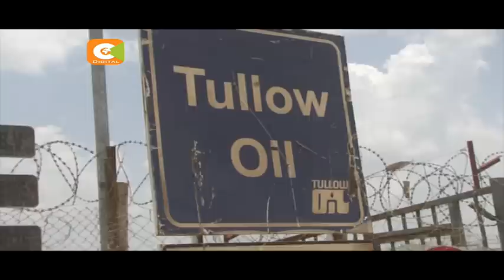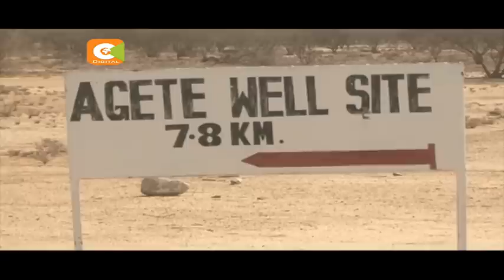Mafuta ya Turkana kuanza kusafirishwa mwezi Aprili kwenda Mombasa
Miaka sita tangu mafuta ya petroli yapatikane katika kaunti ya Turkana mapipa zaidi ya elfu sabini ya mafuta ghafi yamepatikana. Mafuta hayo yataanza kusafirishwa mwezi ujao hadi Mombasa ili kusafishwa. Wakazi wa Turkana wanatarajia kupata ajira licha ya malalamiko ya gavana Josphat Nanok kuwa Turkana imepunjwa katika ugavi wa rasilmali hiyo adimu.